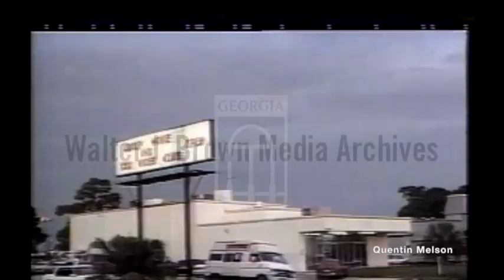The Arrest of Paul Reubens in Sarasota, Fla. (Pee-Wee Herman) (July 28, 1991)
In July 1991, Reubens was arrested in Sarasota, Florida, for masturbating while watching a film at an adult movie theater.[47] During an unexpected police inspection, a detective detained Reubens, along with three others, as he was preparing to leave. When detectives examined his driver's license, Reubens told them "I'm Pee-wee Herman" and offered to perform a children's benefit for the sheriff's office "to take care of this."[48] The next day, after a local reporter recognized Reubens's name, Reubens's attorney extended the same offer to the Sarasota Herald-Tribune in exchange for withholding the story.[48] In 1971, Reubens had been arrested in the same county for loitering and prowling near an adult theater, though charges had been dropped. His second arrest occurred in 1983 when Reubens was placed on two years of probation for possession of marijuana, although adjudication was withheld.[49] On the night of the arrest, Reubens traveled to Nashville, where his sister and lawyer lived, and then to New Jersey, where he stayed for the following months at his friend Doris Duke's estate.[13]

The 1991 arrest was widely covered and Reubens became the subject of late-night talk show ridicule.[50] Disney-MGM Studios suspended a video from its studio tour that had shown Pee-wee explaining how voiceover tracks are produced. Toys "R" Us removed Pee-wee toys from its stores.[47]

Pee-wee's Playhouse had already ended by the time Reubens was arrested. He cited an overworked crew and a decline in the show's quality in his decision against making a sixth season. The show's popularity and quantity of episodes had allowed for rerun broadcasts, but CBS canceled the reruns on July 29, 1991.

Reubens released a statement denying the charges. On November 7, 1991, he pleaded no contest. The plea avoided a charge on Reubens's record but obligated him to 75 hours of community service. As part of his service, he created, produced and financed two antidrug public-service announcements.

Despite the negative publicity, many artists who knew Reubens, such as Cyndi Lauper, Annette Funicello, Zsa Zsa Gabor and Valeria Golino, voiced support.[39][47] Others who knew Reubens, such as Pee-wee's Playhouse production designer Gary Panter, S. Epatha Merkerson and Big Top Pee-wee director Randal Kleiser, also spoke in support.[28][39] Reubens's fans organized support rallies after CBS canceled the reruns, picketing in Los Angeles, New York, and San Francisco.[47][56] The television news magazine A Current Affair received "tens of thousands" of responses to a Pee-wee telephone survey in which callers supported Reubens by a nine-to-one ratio.[47]

Reubens did not offer interviews or appear on talk shows,[51][54] but he did appear as Pee-wee at the 1991 MTV Video Music Awards on September 5,[57] asking the audience, "Heard any good jokes lately?" He received a standing ovation. Reubens appeared as Pee-wee only once in 1992, when he participated in a Grand Ole Opry tribute to Minnie Pearl.[24][28]

Paul Reubens (/ˈruːbənz/; né Rubenfeld; August 27, 1952 – July 30, 2023) was an American actor and comedian, best known for creating and portraying the character Pee-wee Herman.

Reubens joined the Los Angeles troupe The Groundlings in the 1970s, and started his career as an improvisational comedian and stage actor. It was with the Groundlings that Reubens developed the Pee-wee character. After a failed audition for Saturday Night Live, Reubens debuted a stage show starring Pee-wee, The Pee-wee Herman Show, in 1981. Pee-wee became an instant cult figure and, for the next decade, Reubens was completely committed to his character, doing all of his public appearances and interviews as Pee-wee. He produced and wrote a feature film, Pee-wee's Big Adventure (1985), directed by Tim Burton, which was a financial and critical success. Its sequel, Big Top Pee-wee (1988), was less successful. Between 1986 and 1990, Reubens starred as Pee-wee in the CBS Saturday-morning children's program Pee-wee's Playhouse.

In 1991, Reubens was arrested for indecent exposure in an adult theater in Sarasota, Florida. The arrest set off a chain reaction of national media attention,[1][2] though he received support from people in the entertainment industry. The arrest postponed Reubens's involvement in major projects until 1999, when he appeared in several big-budget projects including Mystery Men (1999) and Blow (2001). Reubens subsequently started giving interviews as himself rather than as Pee-wee. He was arrested again in 2002 and charged with child pornography possession, though the charges were dropped.

Reubens died in 2023 from cancer, a diagnosis which had been undisclosed to the public.